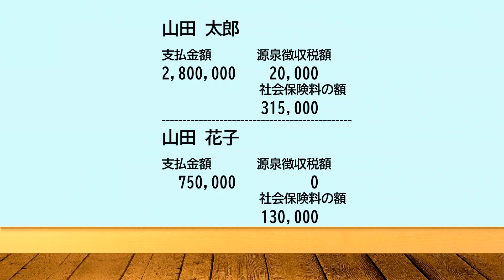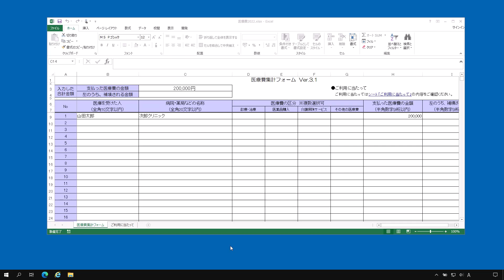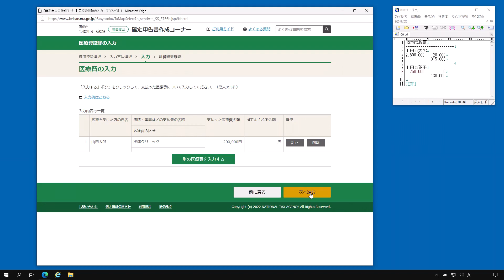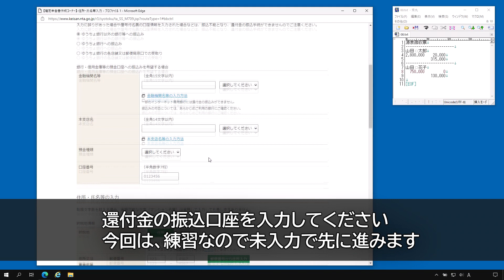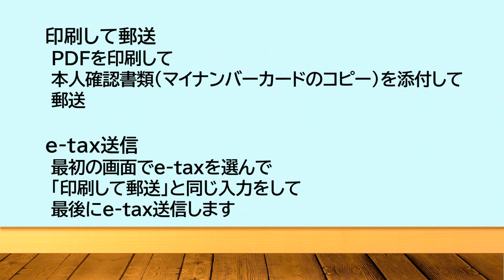年金受給者で医療費控除の確定申告をする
自己責任で!!
間違いがあれば、コメントでご指摘願います

年金受給者で医療費控除の確定申告をする【2022/02】 – 某氏の猫空

Chapters:
0:00  Intro
0:18  1.源泉徴収票
0:39  2.医療費集計フォーム
1:07  3.確定申告のWeb入力開始
1:43  4.収入金額・所得金額の入力
2:09  5.配偶者控除の入力
2:32  6.医療費控除の入力
2:55  7.還付金額（計算結果）
3:16  8.印刷（PDF出力）
4:06  9.郵送 or e-tax送信